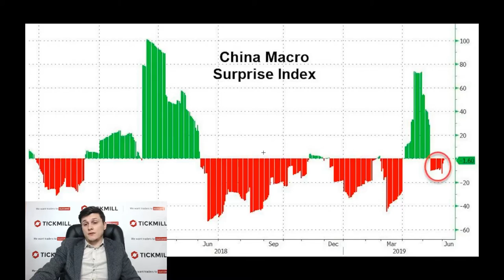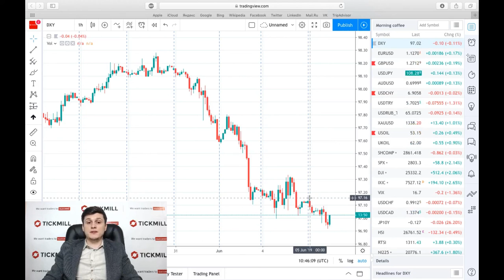💵 Обзор рынка Tickmill UK 💵 | Торговая война занимает первое место в шорт листе рисков ФРС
Тарифная война ухудшает положение более чувствительных к переменам внешнего спроса частных компаний, так как в «распределении кредитных средств» коммерческие банки отдают предпочтение более надежным государственным предприятиям. Общий рост дефолтов по кредитам в экономике повышает издержки для частных компаний по привлечению кредитов, а для новых фирм становится сложнее получить кредитный рейтинг.

Больше о Тикмилл:

4. Наш путь к успеху